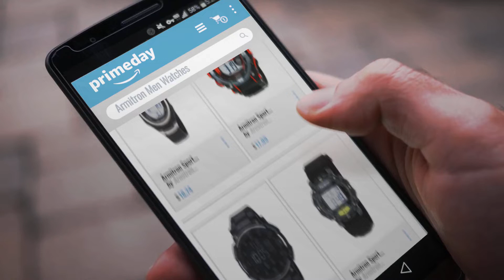Save Big On Armitron Men Watches | Amazon Prime Day 2018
New! 2019 Black Friday / Cyber Monday Sport Watches Deals and Updates.

Black Friday / Cyber Monday Armitron Sport Unisex 45/7034BLK Stainless Steel Accented Black Resin Strap Chronograph by Armitron Sport

Black Friday / Cyber Monday Armitron Sport Men's 40/8284RED Large Metallic Red Accented Black Resin Strap Chronograph by Armitron Sport

Black Friday / Cyber Monday Armitron Sport Men's 40/8254BLK Black Digital Chronograph Watch by Armitron Sport

Black Friday / Cyber Monday Armitron Sport Unisex 40/8291BLK Grey Accented Digital Chronograph Black Nylon Strap Watch by Armitron Sport

Black Friday / Cyber Monday Armitron Sport Men's 40/8397YLW Digital Chronograph Yellow Resin Strap Watch by Armitron Sport

Black Friday / Cyber Monday Armitron Sport Men's 408231RDGY Digital Watch by Armitron Sport